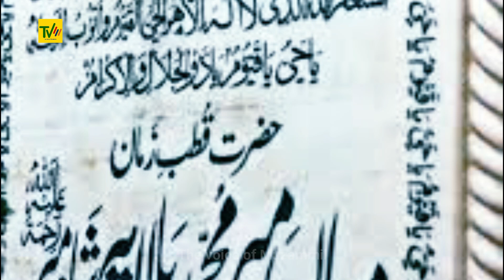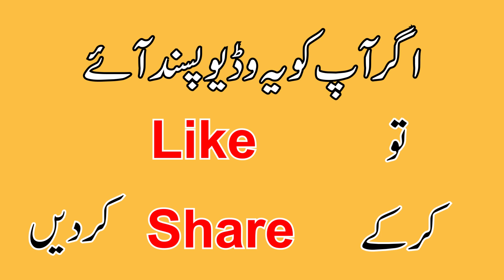Hazrat Mia meer Ki karamat | wali Allah | The voice of Muzammil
Hazrat Mia Meer Lahore kay namwer aulya Allah mai say hain.
Hazrat Mia meer aik sahibe karamat wali Allah thay.